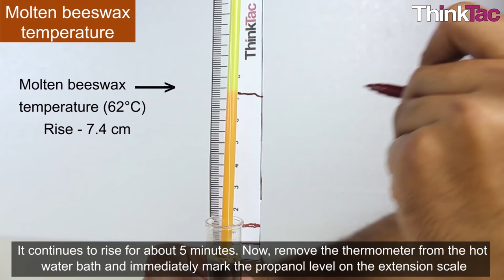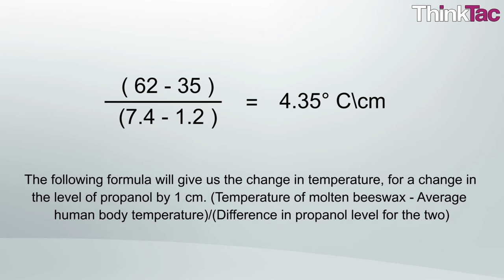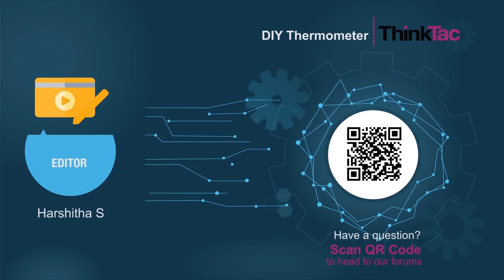DIY Thermometer | ThinkTac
You want to get the observation sheet for the video you watched - join Myunlab to get more resources Matter of all forms, expand and contract, on heating or cooling respectively. This principle is used in thermometers, where the expansion of liquid mercury helps in determining the temperature. In this TACtivity we will make and explore a non-mercury based thermometer using a test tube filled with propanol and a straw acting as the capillary tube.

makeshift thermometer